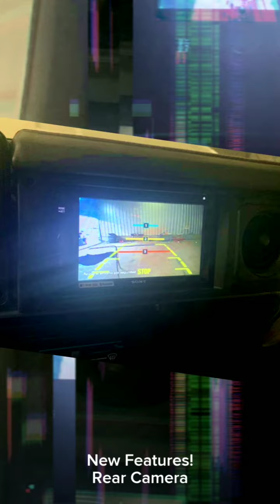1997 Toyota LandCruiser HZJ75 Complete Restoration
Complete Restoration on this 1997 LandCruiser Toyota HZJ75 after 538,000 miles
Job Done by Hernan Funes
Front Bumper: ARB
Suspension: OLD MAN EMU
Jack: HI LIFT
Winch: SMITTYBILT
Motor: Diesel 6 cylinders
Tail gate: custom made
D-rings: STEINJAGER